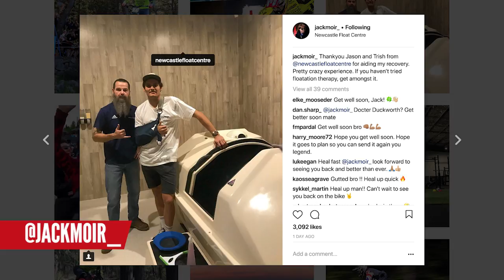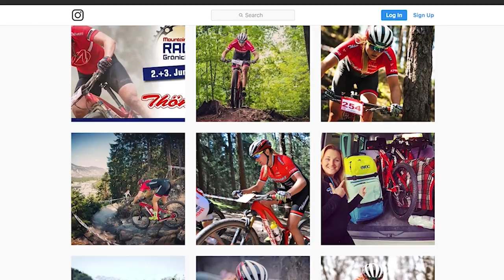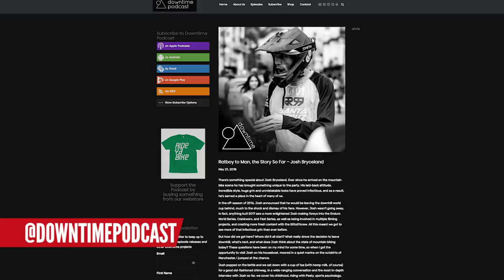The Perfect Body For Mountain Biking? | Dirt Shed Show Ep. 168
In the Dirt Shed Show this week we're thinking about the perfect body for mountain biking! Blakes training to start some XC riding on the channel...but he's not exactly the XC body type! So what's the perfect all rounder? Tall, short, bulky, skinny, muscle up top or down below? Have your say in our poll!

Also on this weeks show, we've got some huge fails and bails, a bumper hack or bodge from Blake himself, we're giving away another £100 CRC Voucher with the bike vault and we've got a CAKE!

If you want to send us post please address it to The Diet Shed Show, Play Sports Network, 30 Monmouth Street, Bath, Somerset, UK, BA1 2AP...Cheers!

If you'd like to contribute captions and video info in your language, here's the link 👍

Contigo - AGST - Epidemic Sounds

Genesis - Ooyy - Epidemic Sounds

Heartbeat Drive - Mar Vei - Epidemic Sounds

Second Side - Yomoti - Epidemic Sounds

Siren Screen - Ooyy - Epidemic Sounds

Terrain - Splasher - Epidemic Sounds

Disco Italia 1 - Da Tooby - Epidemic Sounds

Hawaiian Conquistador 5 (sting) - Martin Gauffin- Epidemic Sounds